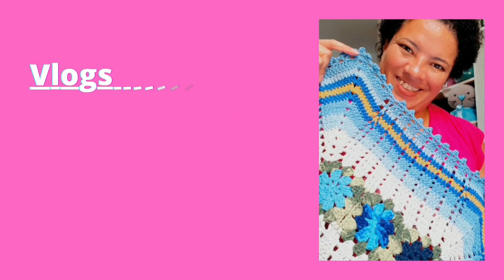Coleção jogos de banheiro, 1 por dia , será?